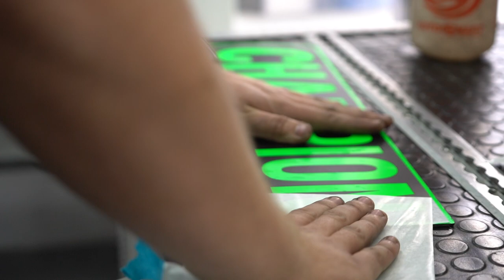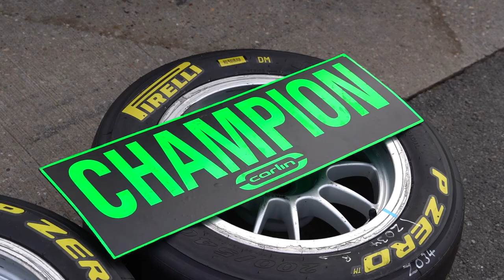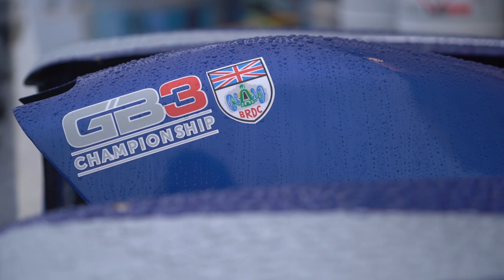The Path To P1 | Winning the GB3 Championship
"A championship win has been a long time coming for Zak..."

This documentary-style video follows my journey to winning the 2021 GB3 Championship. Featuring exclusive interviews with Trevor Carlin and Richard Randle, the video documents the dramatic and exciting final two rounds at Oulton Park and Donington, narrated by Kokoro Performance's Kieren Clark.